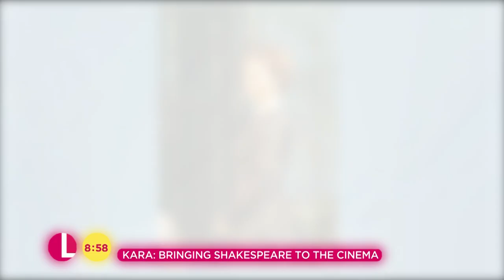What Advice Does Kara Tointon Have for the Strictly Contestants? | Lorraine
Kara Tointon chats about performing Shakespeare in the round, and the challenges that come every day living with her dyslexia.